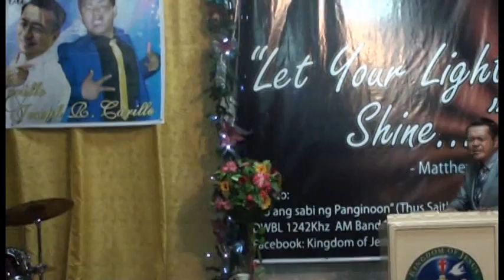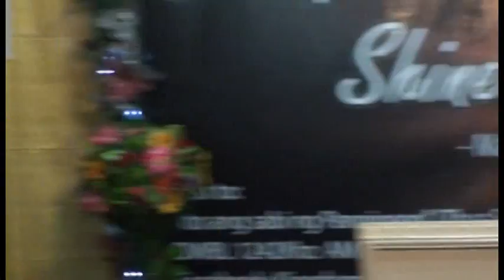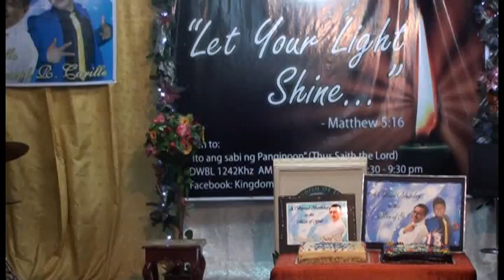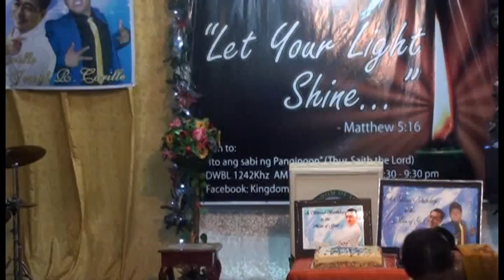VTS 01 4